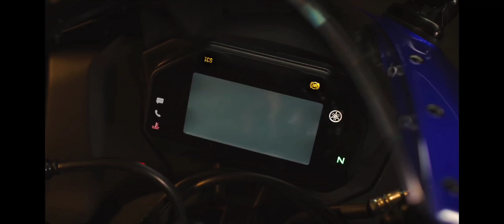New R15M launched in India| 155cc New model Super loaded sliper clutch